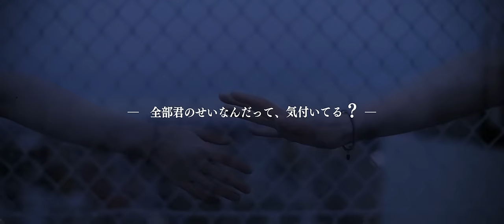プルモライト ｢ぼくのスペクタクル｣ Music Video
プルモライト
2nd Mini Album『リインカーネイション』
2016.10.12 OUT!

CD
2nd Mini Album『リインカーネイション』
1. ８回目のマニフェスト
2. ぼくのスペクタクル
3. さよなら、リベルタ
4. scape goat
5. 真実の瞳
6. 絶対的幸福論
【発売日】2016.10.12【価格】1,204円 +税【品番】DLCR-16101
【Label】BUDDY RECORDS (GOOD-DAY CO., LTD.)

Profile
上林唯愛(Yuia Kanbayashi)：Guitar & Vocal
長坂賢(Masaru Nagasaka)：Guitar
細田義樹(Yoshiki Hosoda)：Drums
セトユウキ(Yuuki Seto)：Bass

クラゲの光( プルモライト) のような幻想ワールドへ、ようこそ♪
瞬く攻撃的ロックサウンド×哀愁フィーメイルヴォイス
札幌から放つ４ピースロックバンド！

Welcome to a fantasy world such as the light of the jellyfish! PulmoLight is a Japanese 4 piece rock band moving into action based in Japanese Hokkaido. Their charm is the lock sound that is aggressive with a woman vocal with the sorrow.

Self Liner Notes
スペクタクルとは、 壮大な見せ場という意味です。この主人公が、大切な彼女を守りたくて、笑って欲しくて、色んな気持ちや理想を伝えていきます。でもそれは、彼女にとっては適当に生きている主人公の事を考えると、あまりにも無謀で信じ難いもの。主人公と彼女の信頼関係は既に崩れかけています。 そんな不安定さをうまく書きたいなと思い、 言葉選びに凄く時間をかけました。ストレートではない表現でも、わかりやすく伝わる事を意識して書きました。